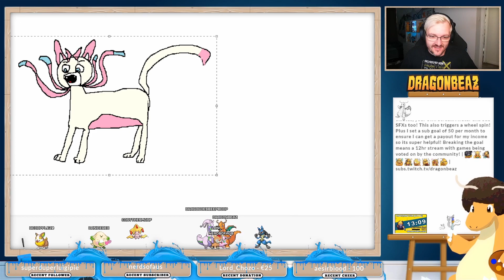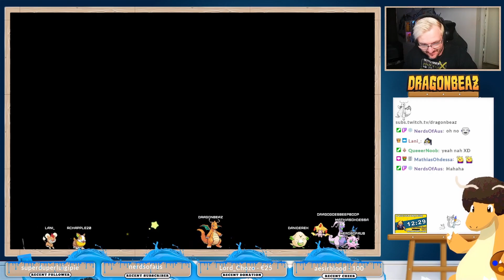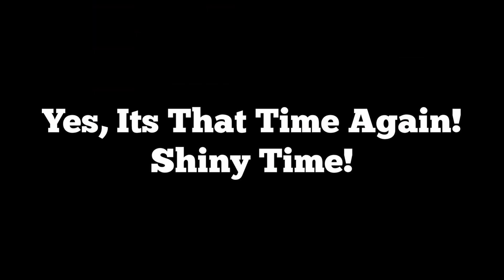MY LEGS! Why Do I Keep Falling Off Things? | August 2022 Stream Highlights Montage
They are back! The monthly stream highlights videos have returned and I edited this one myself! August 2022 featured a lot of amazing clips from Destiny 2, Raft, Pokemon Ranger, Phasmo and of course SHINIES!

Hi, I am DragonBeaz! A Content Creator from Australia but I live in the Netherlands! I do a lot of Pokemon content but a bit of variety on occassion. I also stream on Twitch! Join the Dragon Sanctuary Community today!

Playlists you should totally check out!

Graphics by Riley!